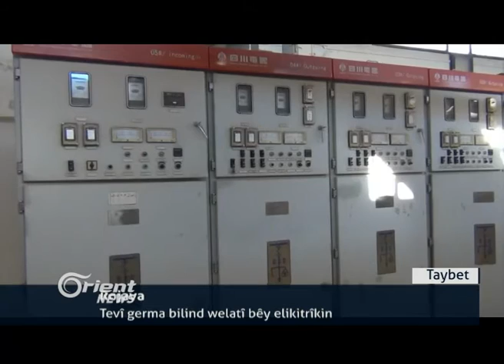Ji ber germê nexweşî di nav zarokên Rojava de belav bûye